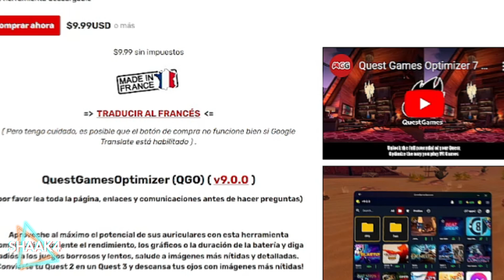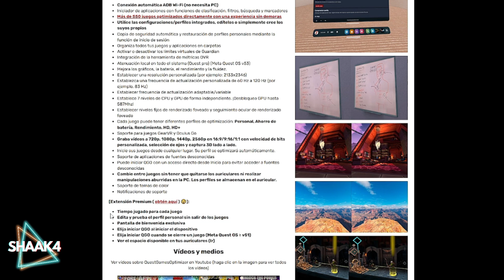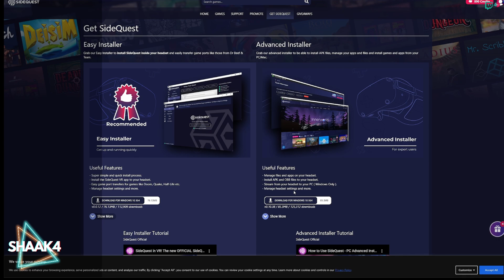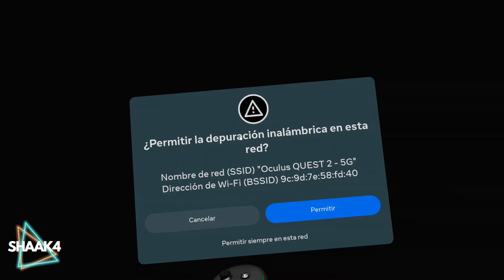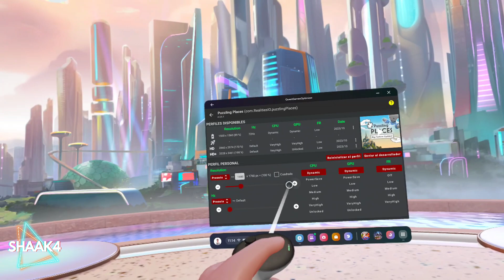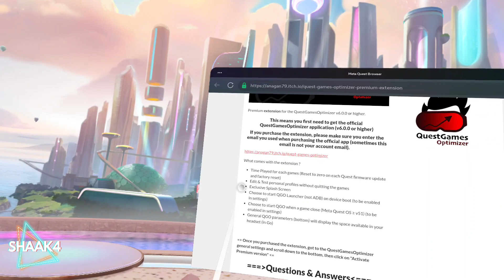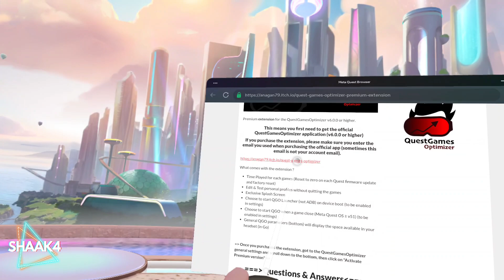OLVIDATE del PC en QUEST 3 con Quest Games Optimizer (+ TUTORIAL)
Os traigo un programa con el cual podréis exprimir al máximo la resolución de vuestro visor y disfrutar de la claridad absoluta que nos otorga quest 3
(Links en comentarios)

Codido; Shaak4VRQ3

META QUEST 3 + Asgard's Wrath 2

Puedes formar parte de la comunidad oficial de discord del canal también a través del siguiente enlace;

¿Necesitas lentes graduadas para jugar en VR?

00:00 ¿QUE VAMOS A VER?
02:14 COMO LO CONSIGO
02:40 MODO DESARROLLADOR
03:03 EXTENSION
03:45 DESCARGA APK + SIDEQUEST
04:20 CONFIGURAR SIDEQUEST
05:10 QUEST 3 - COMO USAR Y OPCIONES
08:17 JUEGOS - BREACHERS
08:35 JUEGOS - VR FISHING
09:03 JUEGOS - W. MINIGOLF
09:35 JUEGOS - DEMEO
10:14 JUEGOS - GRID